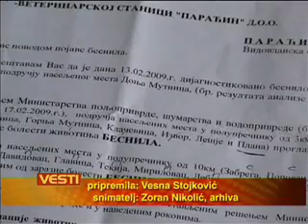07 03 besnilo 3 psi lutalice